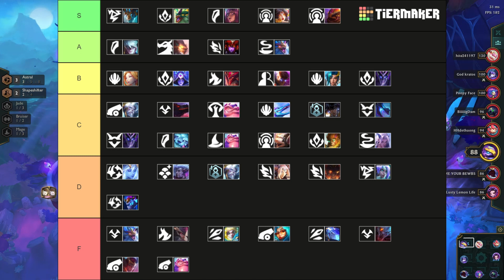The Best Comps to Climb in TFT | Patch 12.20 Aggregated Tier List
Dragonmancer got some pretty sizeable buffs in Patch 12.20, but let's look at what comps have begun to dominate Teamfight Tactics as a result!

Sources of data:
League of Graphs
TFTactics.gg
MetaSRC
Mobalytics
Blitz.gg
Tactics.Tools

Experts
Mobalytics (AceofSpades)
Bunnymuffins